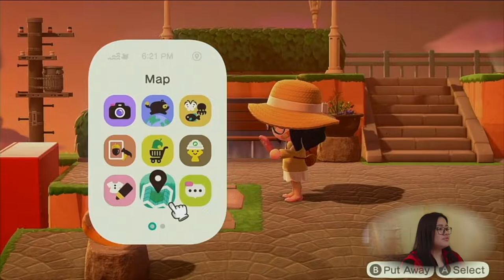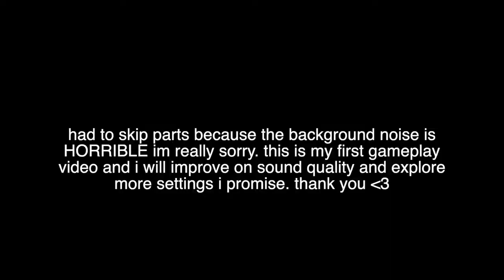visiting your dream islands in animal crossing: new horizons!! #1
my first gameplay video where i visit wonderful islands and have a crisis on my own island for almost 1 hour teehee !! thank you to the ones who sent me their dream addresses for the start of the series so please send me your dream addresses for me to visit in the future!

here are some links to where you can stay educated and donate to global issues all across the world!! use these links to educate yourself (or others) about the issues happening in the world! stay aware and safe this quarantine, everyone! we need each other (and also the power of the masses, more than ever) to fight for what is right and just!

(also includes ways on how you could educate yourself in the Hongkong issue + the Anti-Terror Bill)

(For India's migrant workers, etc.)

(for Palestine to regain their rights)